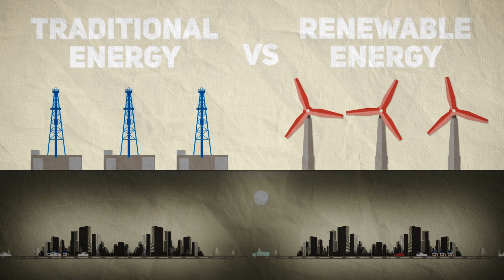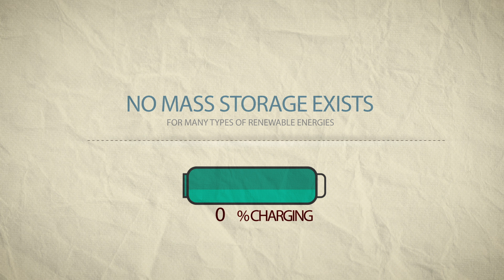Why Renewable Energy Sources Can’t Replace Oil and Natural Gas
Electricity stops flowing from solar panels when the sun goes down. But never fear: Traditional fuels keep energy flowing and the lights on when renewables don’t work. Learn more about how alternative energy and traditional fuels can work together in this video.